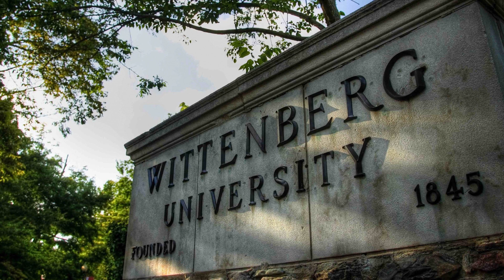Reformation Day with Dr. Scott Stripling - Then and Now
Join us on this special Reformation Day as we explore the significance of this historical event with renowned Archaeologist, Dr. Scott Stripling. Dr. Stripling delves into what the Reformation meant to people in the past and how its impact continues to resonate with us today.